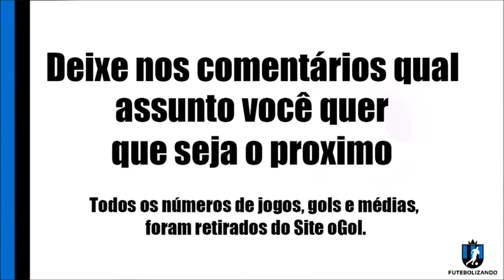TOP 10 MAIORES ARTILHEIROS DA CHAMPIONS LEAGUE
Confira a lista dos craques que são artilheiros da Champions League.
Quer ter sua marca anunciada aqui no nosso canal? Entre em contato agora mesmo: